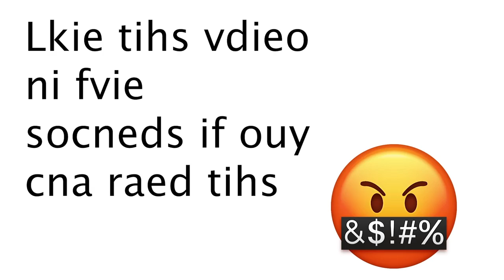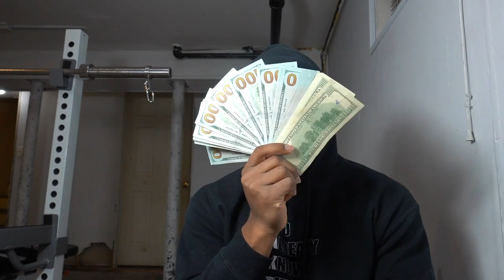Paying Girls To Be My Girlfriend Monkey App I Went Broke